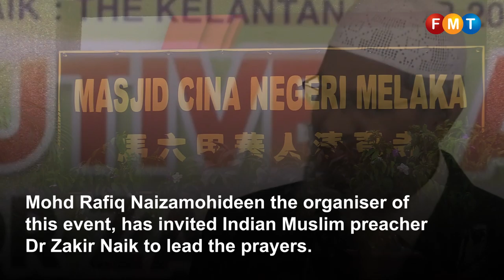No speech, just prayers: An evening with Zakir Naik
Thousands attend congregational prayers led by Dr Zakir Naik at the Melaka Chinese Mosque, in a mark of solidarity with the preacher who is under a gag order.